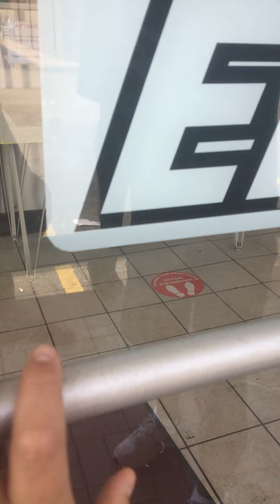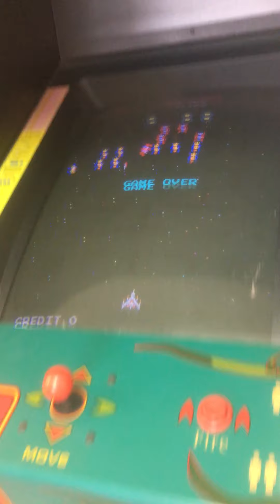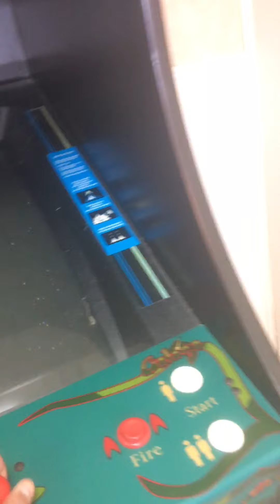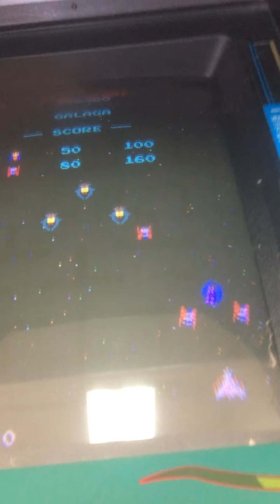June 13, 2020